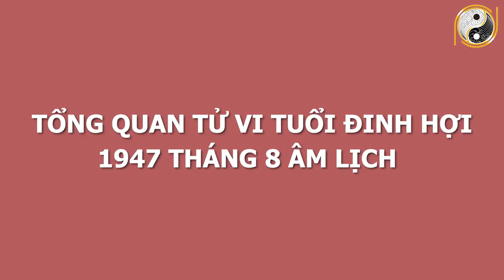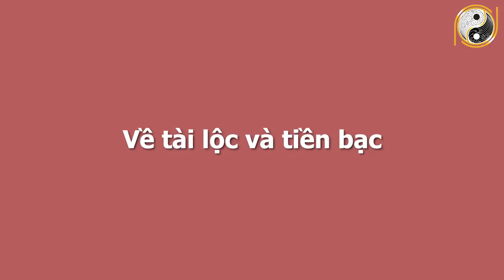Xem Tử Vi Tuổi Đinh Hợi 1947 Tháng 8 ÂL Vận Số GIÀU SANG, Trúng Số 3 Lần Liên Tiếp, RẤT NHIỀU TIỀN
01. Linh phù giải hạn
02. Hồ lô hóa giải Ngũ Hoàng
03. Mai Hoa Phú Quý
04. Gương bát quái tinh cầu
05. Kim bài thái tuế 2023
06. Vòng tam hợp Dần Ngọ Tuất
07. Vòng tam hợp Thân Tý Thìn
08. Vòng tam hợp Hợi Mão Mùi
09. Vòng Tam Hợp Tỵ Dậu Sửu
10. Bát bảo tâm kinh
11. Minh Quang pháp bảo cầu
12. Minh Quang pháp bảo lục giác
13. Tỳ Hưu Lộc Tài (Đồng)
14. Tỳ Hưu Khai Vận ( Bạch Ngọc)
15. Bách Niên Tụ Tài ( tụ tài lộc)
16. Song long ngọc ấn ( ấn thăng quan)
17. Kim bài ngũ Lộ Thần Tài
18. Hồ lô bình an ( treo xe)
19. Móc khóa văn xương
20. Ống bút văn xương gỗ đào
21. Bút văn xương gỗ đào
22. Bút văn xương gỗ đào nhỏ
23. Hoa mai kim tiền ( mạ vàng )
24. Các vật phẩm phong thủy khác Xem Tử Vi Tuổi Đinh Hợi 1947 Tháng 8 ÂL Vận Số GIÀU SANG, Trúng Số 3 Lần Liên Tiếp, RẤT NHIỀU TIỀN.